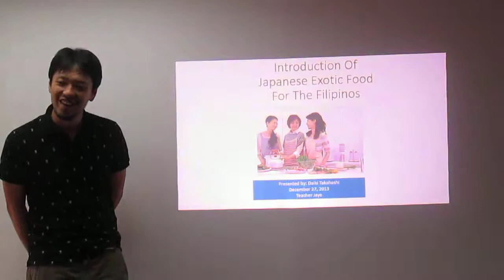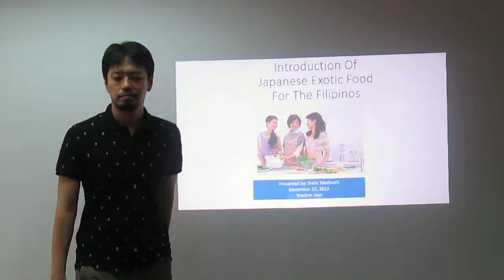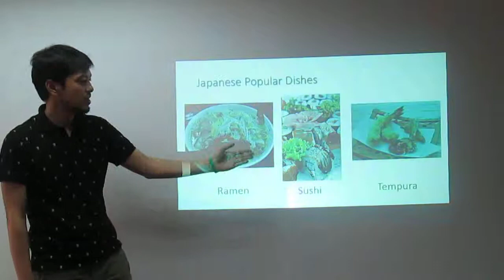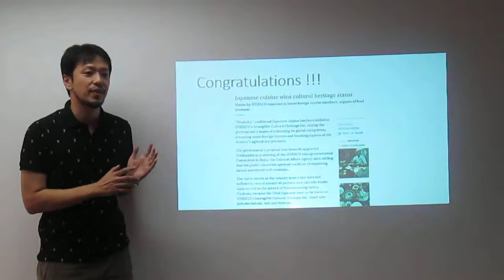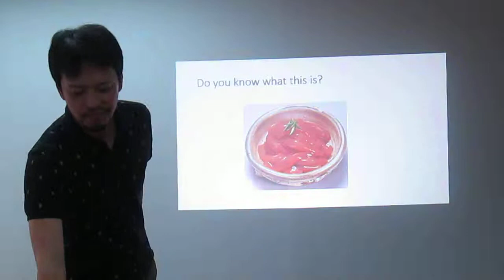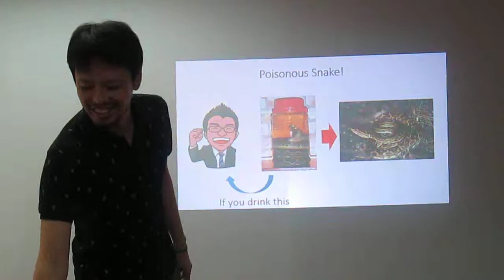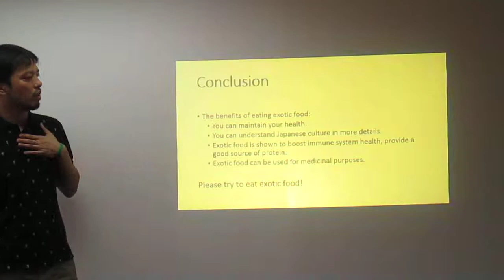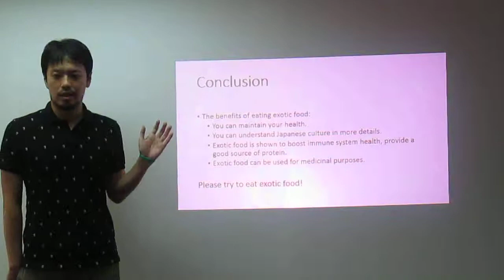Mr. Takahashi's Final Presentation